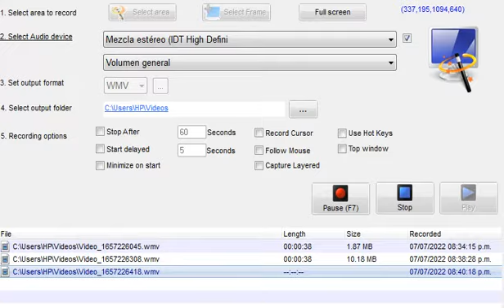IDS AZTECA UNO SURVIVOR MEXICO 2020-2022